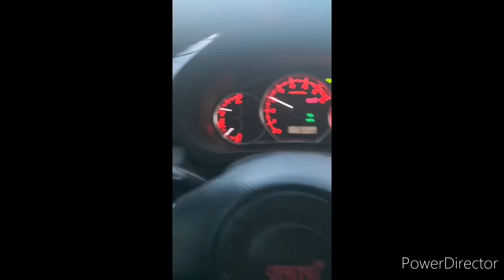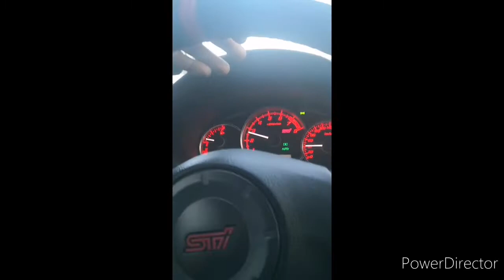Subaru impreza wrx sti 2012 kiertokangen laakeri remppa osa 16